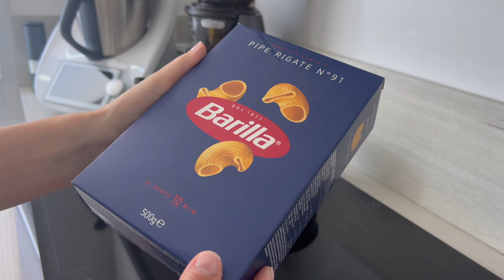DELICIEUSES RECETTES D'ÉTÉ | à base de tomates cerises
💬⚠️ Liens d'achat de tout mes ustensiles, vaisselles & robots que j'utilise en cuisine

👩🏽‍🍳 RECETTE :

1️⃣ FEUILLETÉE D’ÉTÉ ✨

⏱️Temps de préparation : 10min   🥘Temps de cuisson : 15min

📝 Les ingrédients pour 2 personnes :
▪️ 1 pâte feuilletée rectangulaire
▪️ oeuf pour la dorure + sesame
▪️ environ 10 tomates cerises
▪️ sel et poivre
▪️ 30 gr de fêta
▪️ roquettes
▪️un peu de glaçage de balsamique
▪️filet huile d’olive

2️⃣ PIZZA D’ÉTÉ ✨

⏱️Temps de préparation : 10min   🥘Temps de cuisson : 25min

▪️ 1 pâte à pizza rectangulaire
▪️ 120 gr de sauce tomate
▪️ 1 mozzarella
▪️ oeuf pour la dorure
▪️ sel et poivre
▪️graines de sésames
▪️filet huile d’olive

3️⃣ TARTELETTES À LA TOMATE @slight_pearl ✨

⏱️Temps de préparation : 10min   🥘Temps de cuisson : 20min

📝 Les ingrédients pour 4 tartelettes:
▪️ 4 feuilles de pâte filo
▪️ 200g de fêta
▪️ 200g de tomates cerises
▪️ 1 jaune d'œuf + eau

4️⃣ PÂTES VÉGÉTARIENNE ✨

⏱️Temps de préparation : 10min   🥘Temps de cuisson : 10min

▪️ 200 gr de pâte cru
▪️ 6 CAS de sauce pesto
▪️ sel et poivre
▪️ 1/2 CAS de flocon de piment
▪️ basilic frais

📝 Les ingrédients pour la sauce ricotta de cajou :
▪️ 70 gr de noix de cajou non grillées
▪️ 40 gr d’eau
▪️ 30 ml de jus de citron
▪️ 1 CAS d’huile d’olive et sel

▶︎ IGRAAL: lien parrainage (il vous permet d’économiser de l’argent sur toute vos commandes internet et même Booking + si vous vous inscrivez avec mon lien parrainage vous gagner 3euros, c'est totalement gratuit)

Collaboration avec Koro✨